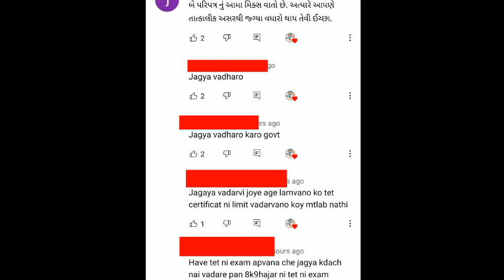vidhyasahayak bharti news today ✔️વિધાસહાયક ભરતી ઉમેદવારો ચાલો ગાંધીનગર#vidhyasahayakbharti